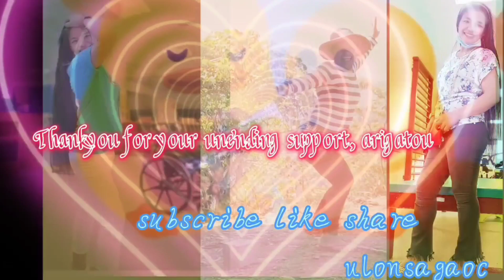sempleng ulam panghapunan